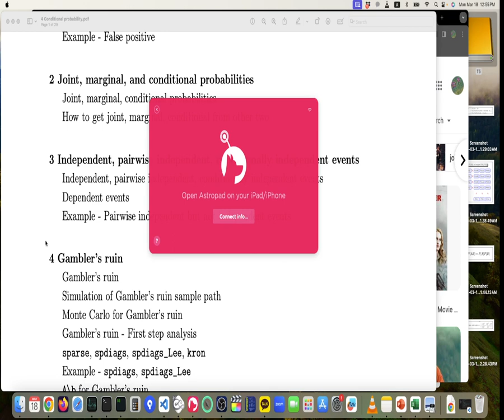List, Tuple, and Numpy Array 2024 03 18